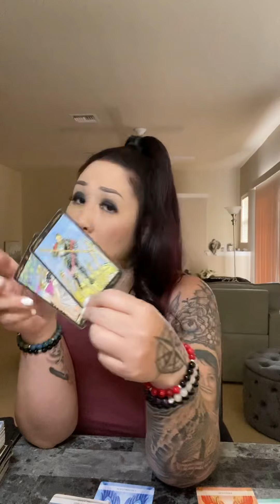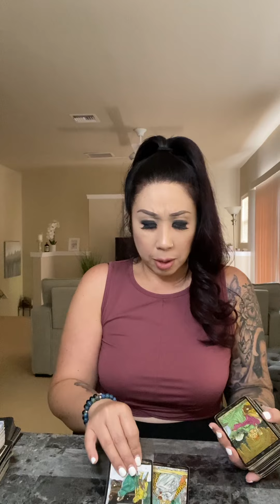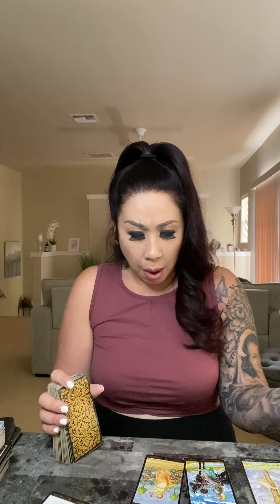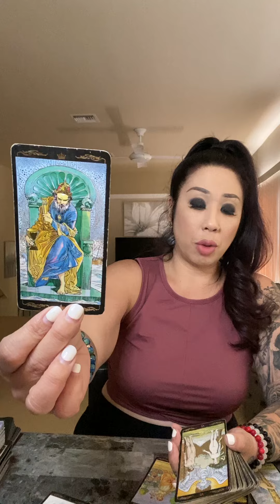AQUARIUS *WHERE THE WILD THINGS ARE*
Booked w/in a couple weeks.